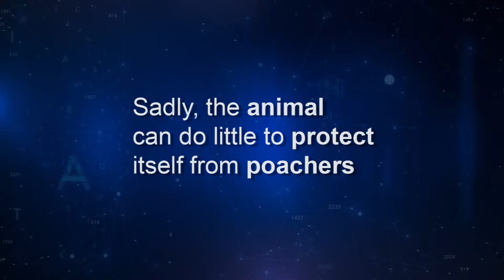Meet the Pangolin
The pangolin is the only mammal completely covered in scales. Learn more about this curious creature here.